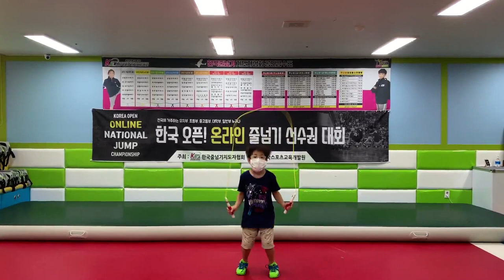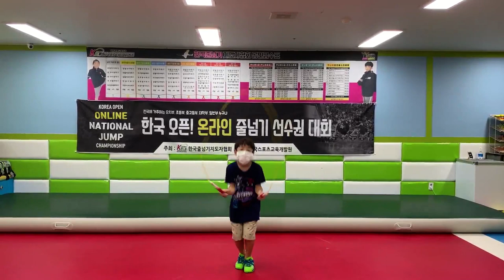2020 한국오픈 온라인 전국줄넘기 선수권대회 기술왕중왕전 (초등 2학년 박건영) Skill Jump rope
2020 한국오픈 온라인 전국줄넘기 선수권대회

기술왕중왕전 초등 3학년